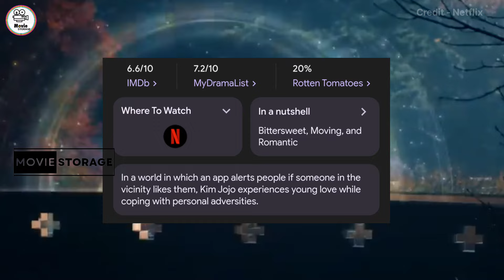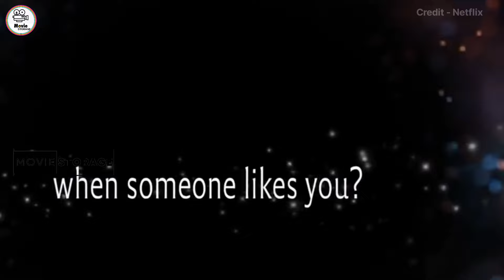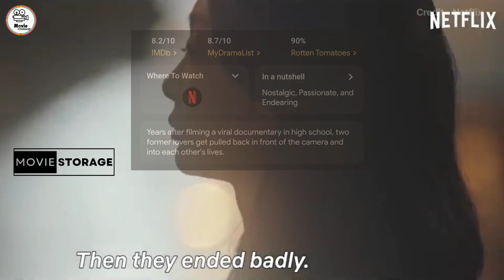TOP 5 Korean Drama | Triangle Love Korean drama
TOP 5 Triangle Love Korean Drama | Triangle Love Korean drama | Korean Drama

This Video About :- TOP 5 Triangle Love Korean Drama Recommandation |

TOP 5 New Korean Drama Available On MX Player
Movie storage
Jdrama
Most Watched Korean Drama
New hindi dubbed korean drama
Kdrama in hindi
Movie storage